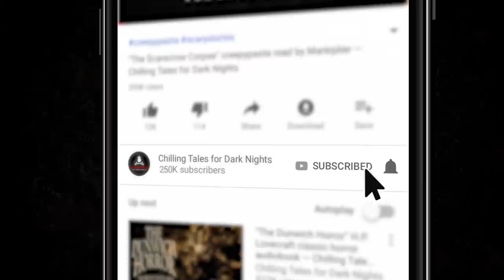Everything Inc- Part 2 S1E12 Creepypasta 💀 Paul J. McSorley's Fear From the Heartland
"Everything Inc" - Part 2 Creepypasta 💀 Paul J. McSorley's Fear From the Heartland (Scary Stories)

CREDITS
"Everything Inc.- Part 2” by Geoff Sturtevant